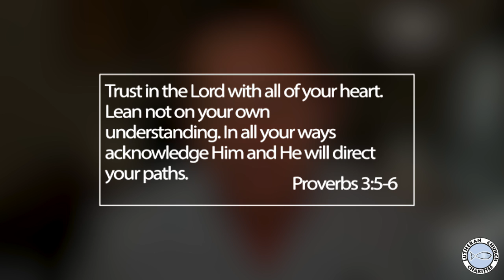Are You Overwhelmed